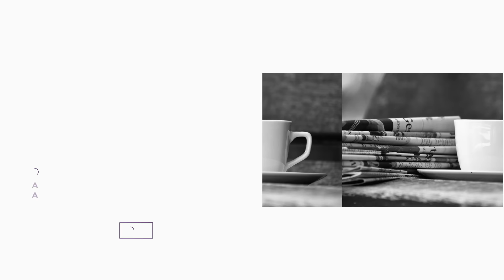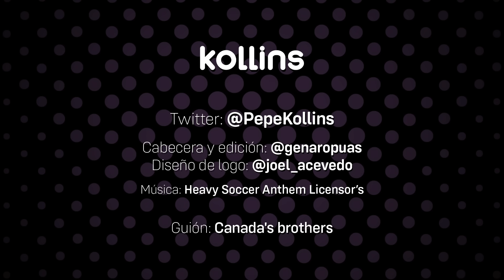✅EL BARÇA ROMPIÓ CON NIKE AL APLICARLE LA MARCA UN "MALUS" (BONUS NEGATIVO) ¿EN BASE A QUÉ? 🤔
⚫⚪ 🟣 Charla con Tomás Rubio (@elmozo7) para hablar de la situación de Barça y Real Madrid por lo que respecta a la renovación de sus marcas deportivas (Nike y Adidas) así como para atender al estado de la reforma de sus respectivos estadios: Camp Nou y Santiago Bernabeu). Las gestiones de Joan Laporta y Florentino Pérez casi opuestas.